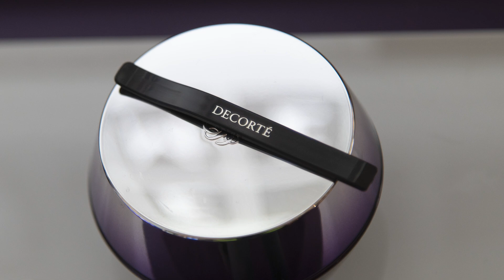Kose | JCDecaux NA